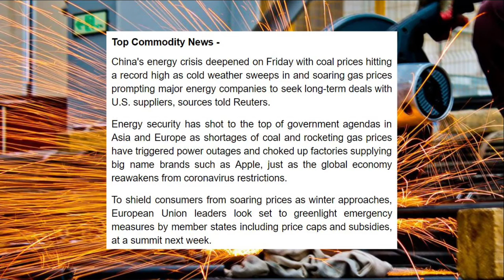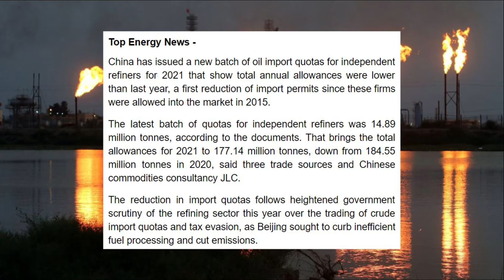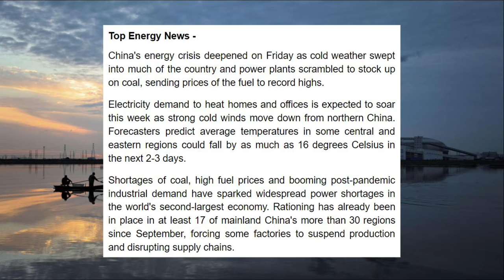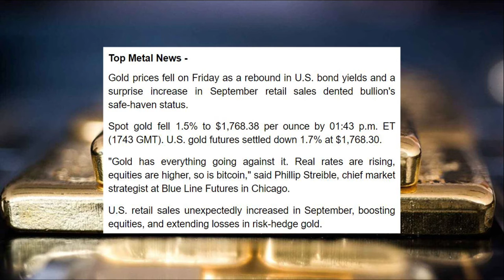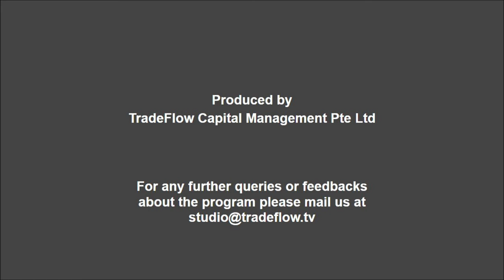TradeFlow NEWS Commodity Market Update - 18th October 2021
- Hungry for fuel, China looks to the U.S., Europe eyes relief plans
- Oil prices rise to three-year high on back of supply deficit forecasts

- China cuts independent refinery oil import quotas for first time since 2015
- China coal prices hit record highs, early winter chill adds to energy woes

- Power crunch hits Europe's silicon and zinc supplies for renewables
- Gold extends slide on U.S. retail sales surprise, higher yields

- Chinese corn gets cheaper, regains lost share from wheat in feed rations